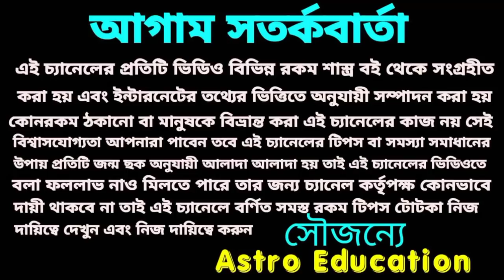শনি মহারাজের কৃপায় 6 রাশি লালে লাল !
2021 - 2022 শনি মহারাজ করবে মালামাল এই 6 রাশি কে!